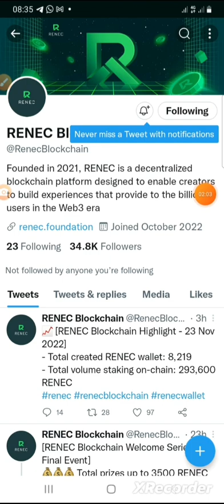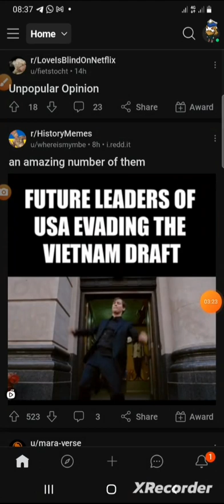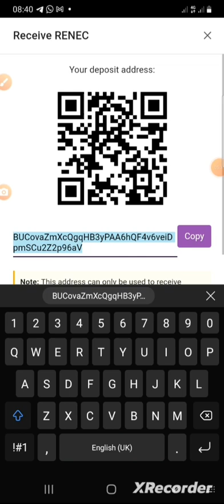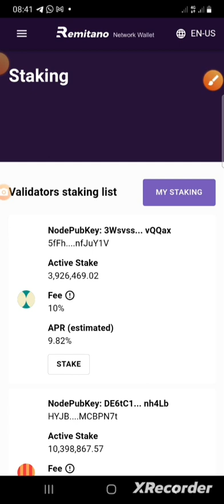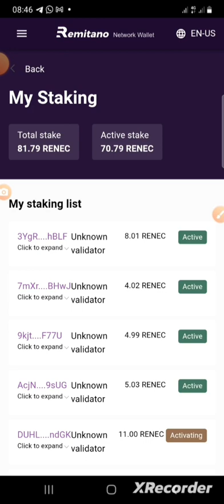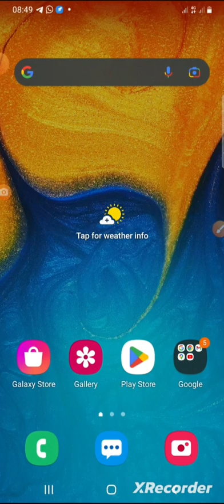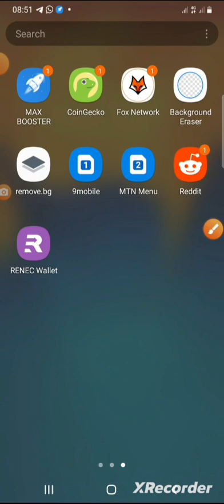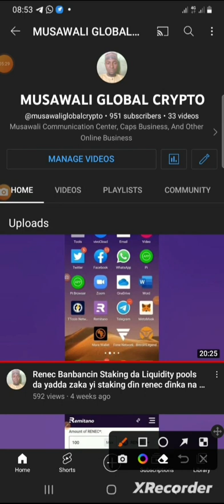RENEC AIRDROPS BY STAKING, STARTING FROM 22/11/22 TO 26/11/22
Sabuwar garabasar samun renec cikin sauki